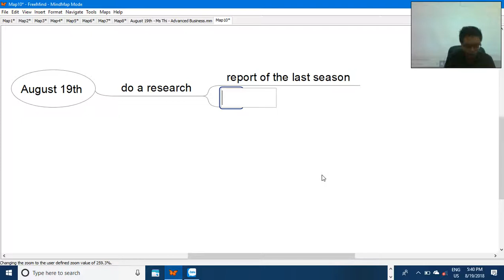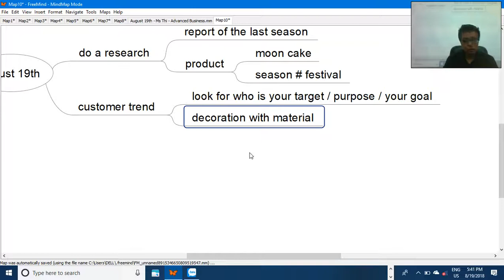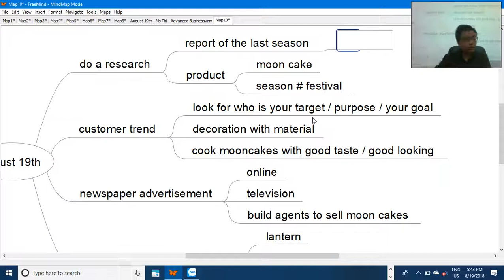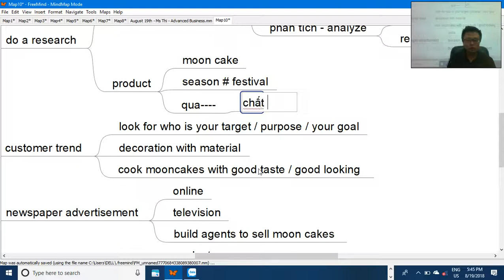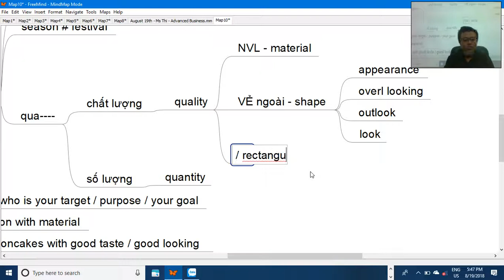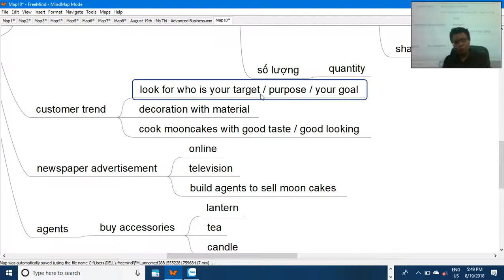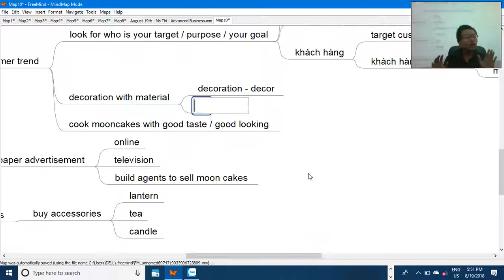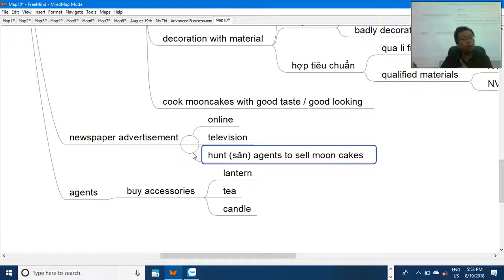Nâng cấp tiếng anh thương mại - Mr Giang - August 19th